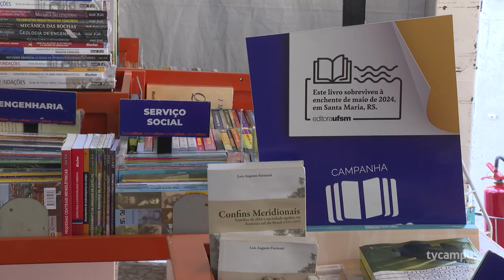Editora UFSM marca presença na Feira do Livro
📚 Com mais de 30 bancas e 270 lançamentos, a 51° Edição da  Feira do Livro de Santa Maria marcou presença na cidade.

A Editora UFSM esteve presente e lançou 16 obras na tarde do dia 3 de setembro ✨